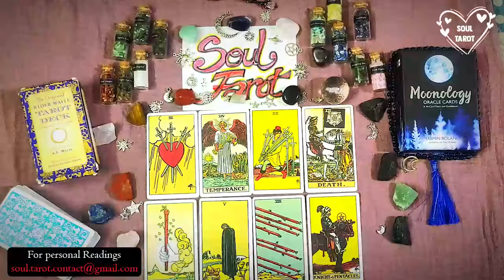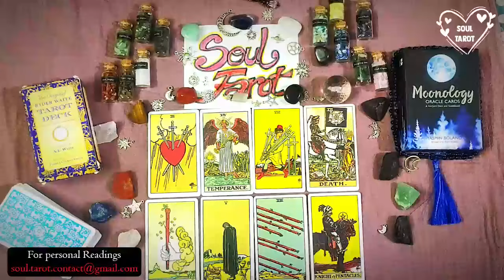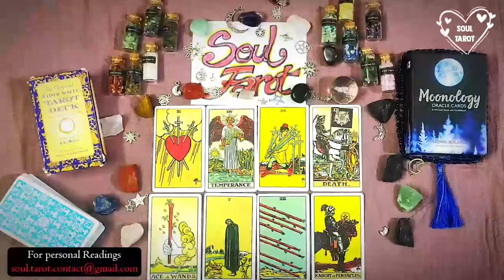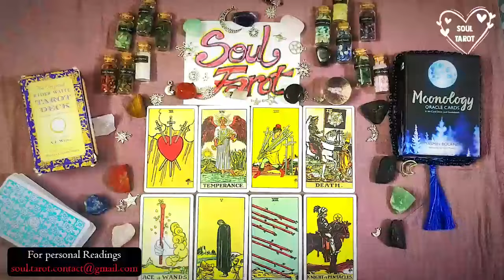TAURUS🌟You rage-quit on someone & they are absolutely devastated. They don't want to lose you.